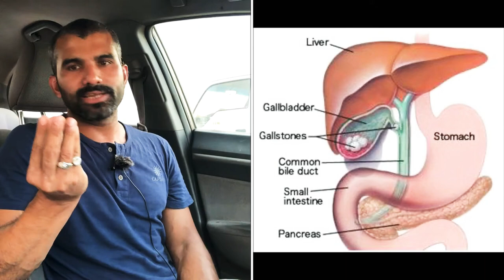Gallbladder পিত্তের সমস্যা ও করনীয় সমাধান। Zaman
Gallbladder পিত্তের সমস্যা ও করনীয় সমাধান

🟩WhatsApp (বাংলাদেশ সময় সন্ধ্যা ৬টা থেকে রাত ১১টা পর্যন্ত মেসেজ পাঠাতে পারেন)